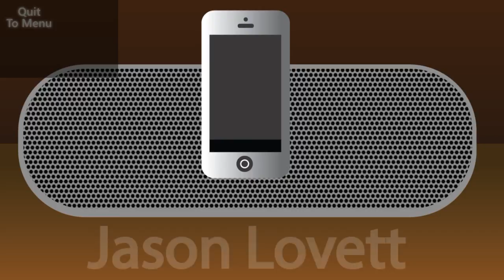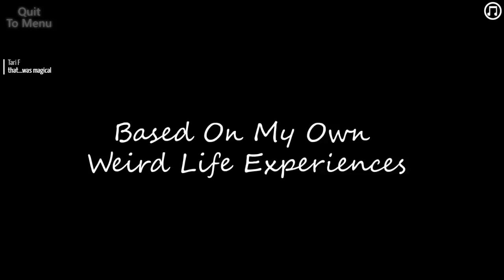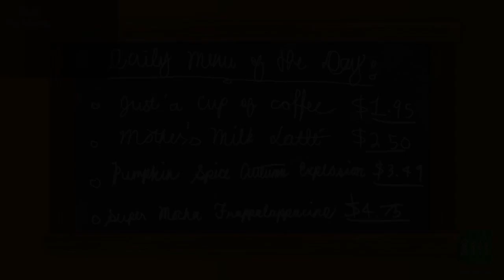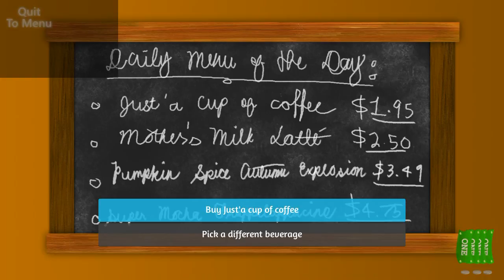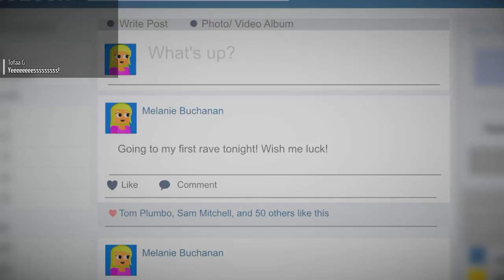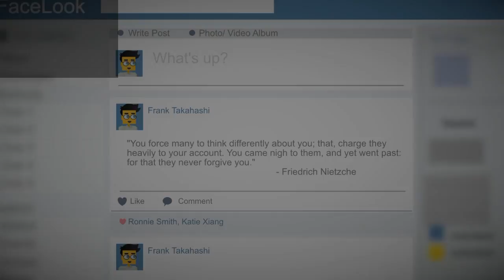Flix & Chill - Streaming Sundays #127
Flix & Chill is a dating simulator with a modern theme, and PyroFalkon plays it with audience participation! Can we play matchmaker and get couples to hook up without regret?